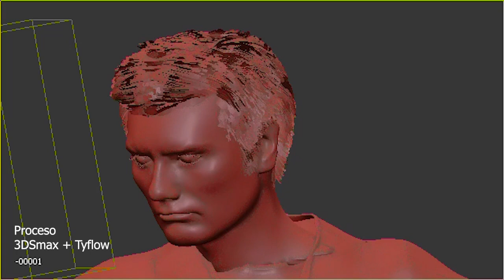3DSMAX Gore Particle Simulation with files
Particle animation with 3DSmax and three Tyflow operators with Colliders. Post made with Premiere and AE. Model: photogrammetry of myself.

You can replace the models and tweak it.
3 max files with all the simulation, models and textures.
After FX and Premiere files not included.

Soft: 3DSMAX 2023 + Tyflow
Render engine: Vray 6 Next